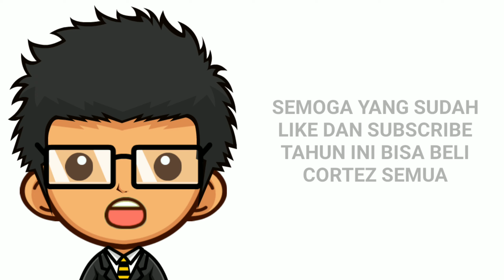Daftar Harga Wuling Cortez Terbaru Bulan April 2020 Wilayah Jawa Tengah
Pada video kali ini kami membagikan informasi seputar daftar harga mobil Wuling Cortez Terbaru di bulan April 2020 untuk wilayah Jawa Tengah. Seperti apa spesifikasinya? Simak selengkapnya di video ini.